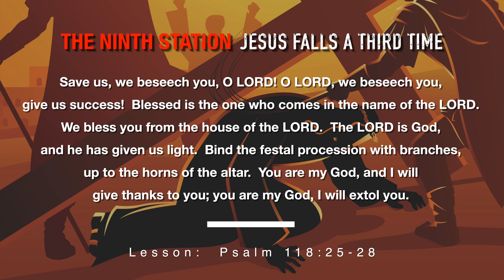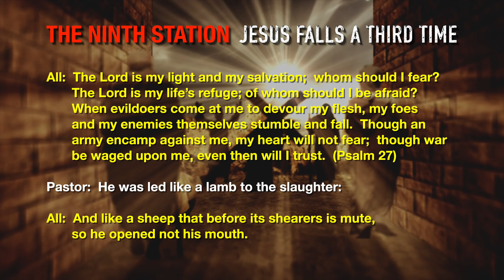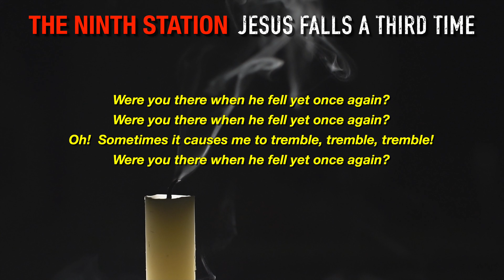The Ninth Station - Jesus Falls A Third Time